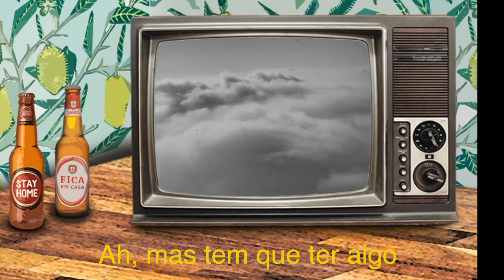GARDEN GAFF PARTY :: TRAILER 2020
A preview into the world of Garden Collective and our latest series "Garden Gaff Party". A live stream which aims to give quarantined artists a platform to preform while also raising some much needed funds for them.

And bringing a little bit of CRAIC into everyone's home ;)

xx
G